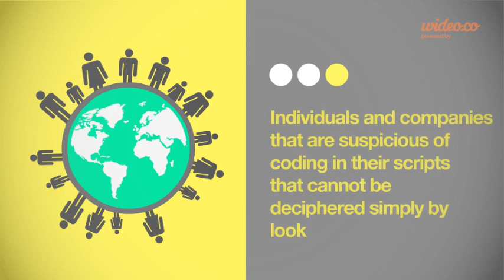PHP File Decryption Services - by Wideo.co